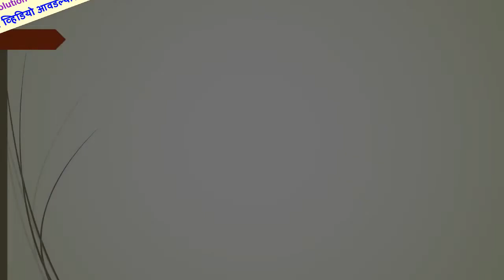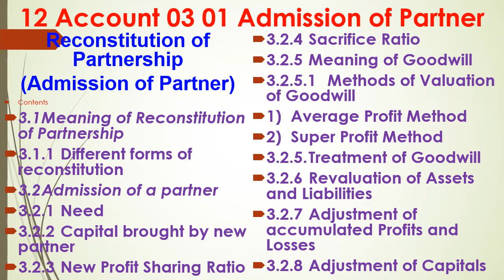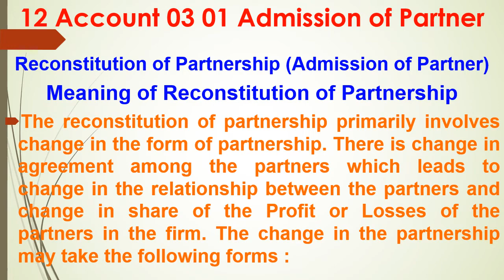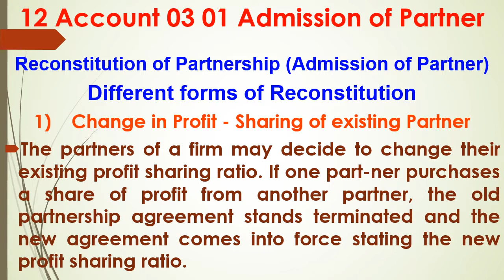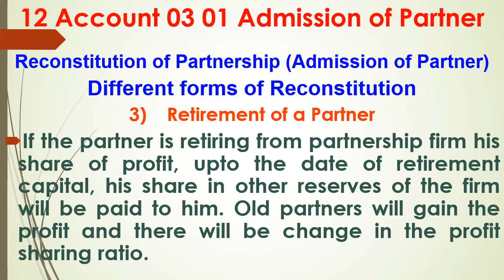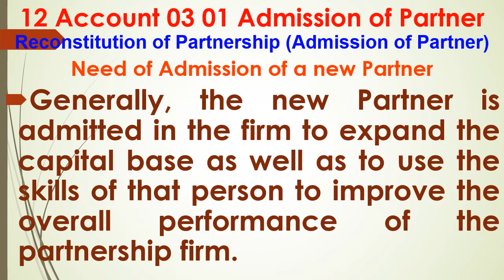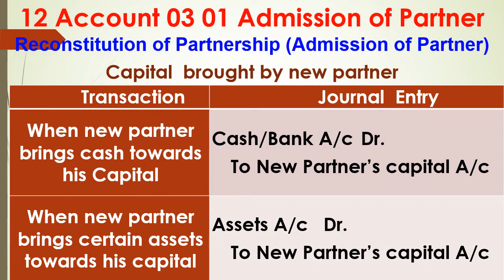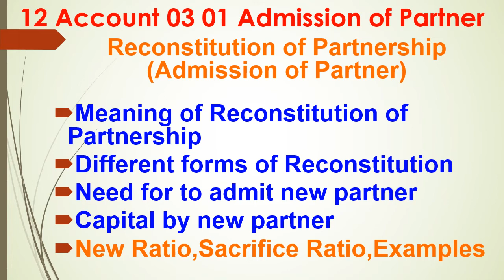12 Account 03 01 Admission of Partner Meaning Different forms Need Capital by new partner sambaresir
12 Account 03 01 Admission of Partner, Meaning, Different forms, Need, Capital by new partner, prakash sambare sir,

Hi, every one , Welcome to All. सर्वांना नमस्कार, मी आपणा सर्वांचे माझ्या चॅनल मध्ये हार्दिक स्वागत करतो.

COMMERCE DIGITAL ONLINE LEARNING Commerce digital online learning

आपण चॅनल सबस्क्राईब केल्यास, मला पुढील व्हिडियो तयार करण्यास अधिक प्रेरणा मिळत राहील.

digital,account,ocm,fa,npc,ipf  या नंतर वर्ग,विषय,प्रकरण क्रमांक, व्हिडियो क्रमांक, पॉइंट चे नाव लिहा.
उदाहरण :
12 Account 03 01,
digital 12 Account 03 01,
12 Account 03 01 Admission,
12 Account 3 1 Admission,
digital 12 Account 3 1 Admission,
12 Account 03 01 Admission of Partner,
12 Account 03 01 Admission Meaning,
12 Account 03 01 Admission Different forms,
12 Account 03 01 Admission Different forms,
12 Account 03 01 Admission Need,
12 Account 03 01 Admission Capital by new partner,
12 Account 03 01 Admission of Partner Meaning,
12 Account 03 01 Admission prakash sambare sir,
12 Account 03 01 Admission sambare sir,
ps commerce digital online learning,
sambare sir,
prakash sambare,
2020,english,marathi,prakash,sambare,2020,
english,marathi,prakash,sambare,11,12,commerce,digital,online,learning,

11,12 कॉमर्स विषयांचे Video free मध्ये पहा. त्यासाठी पुढील लिंक मधील video पाहताना video मध्ये दाखविल्याप्रमाणे विडियो पहात असताना लगेच सेटिंग करून घ्या

12 Account 03 01 Admission of Partner, Meaning, Different forms, Need, Capital by new partner,prakash sambare sir,

11 arthshasra
11 eco 01 05 संपत्ती